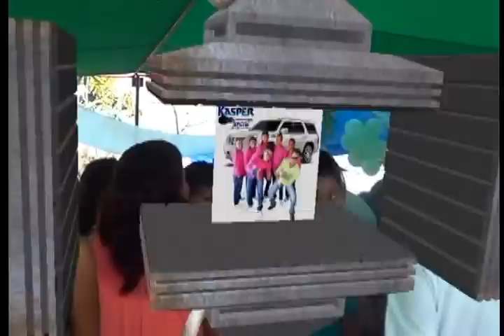Kasper Show - Fiesta Cacahuatepec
para bailar y gozar!!!